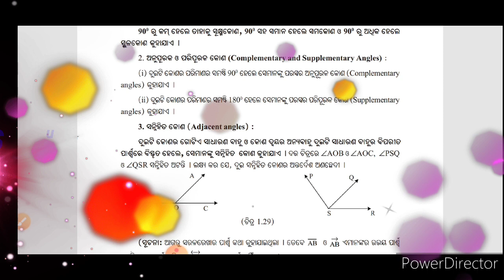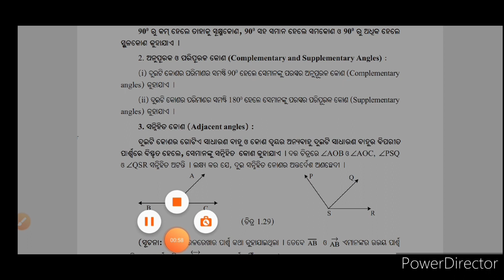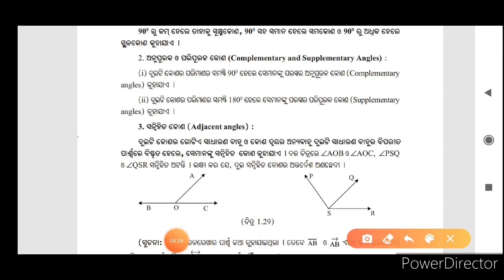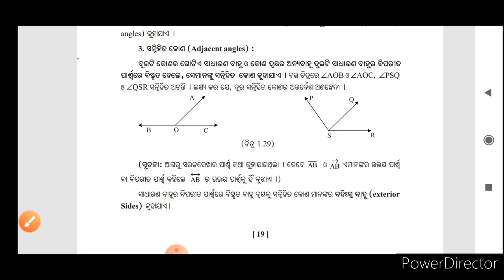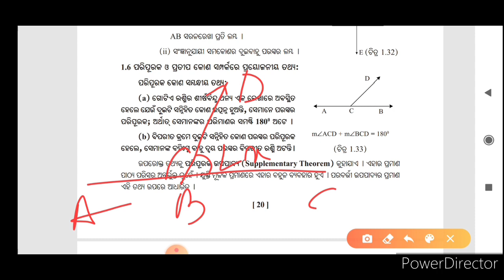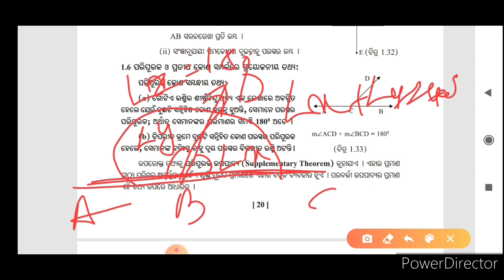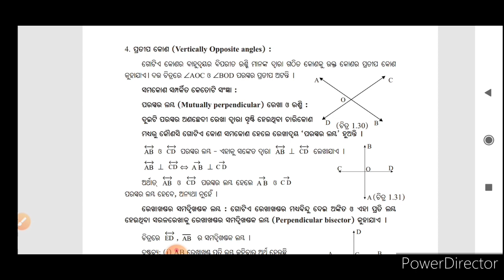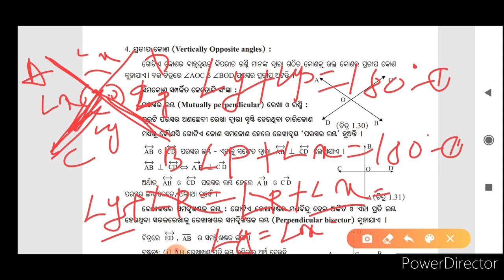ନବମ ଶ୍ରେଣୀ ଜ୍ୟାମିତି ( ରେଖା ଓ କୋଣ)//class 9 geometry {line and Angeles} chapter1,Introduction part 2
ନବମ ଶ୍ରେଣୀ ଜ୍ୟାମିତି (  ରେଖା ଓ କୋଣ)//class 9 geometry {line and Angeles} chapter1,Introduction part 2 // nabam sreni geometry // line and angles.